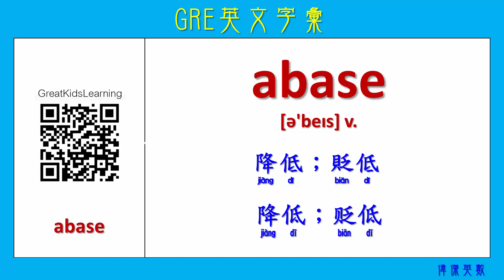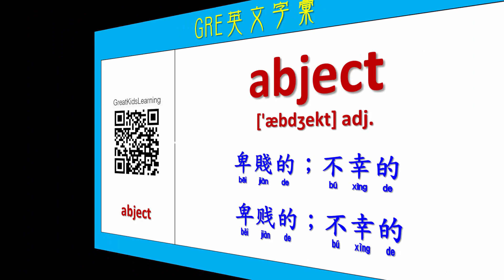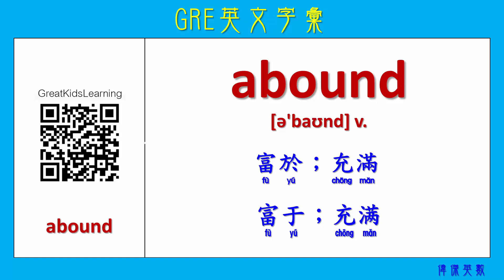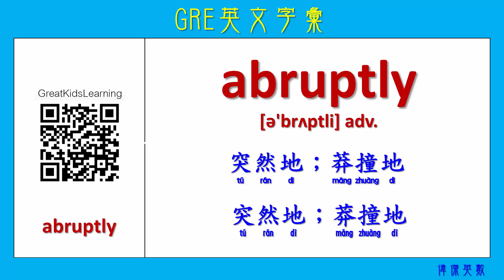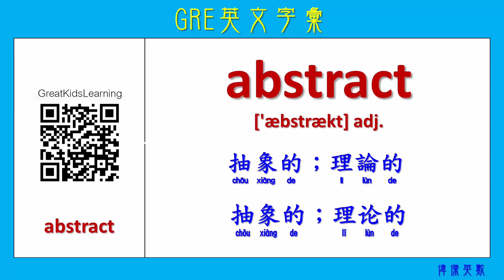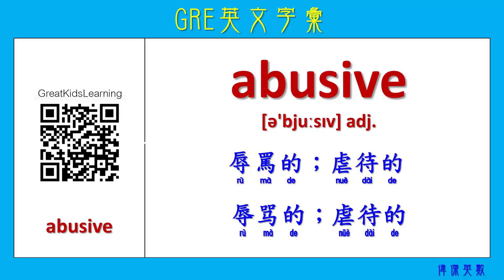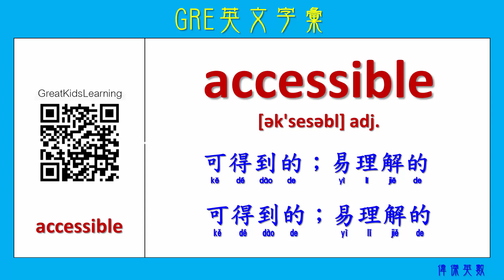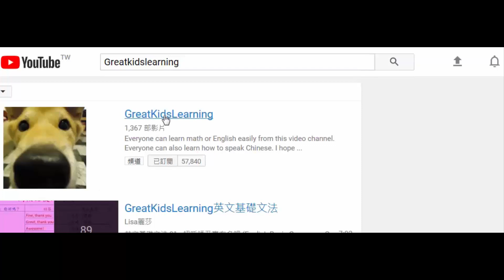GRE英文字彙 01 (Learning Graduate Record Examinations Vocabularies.)